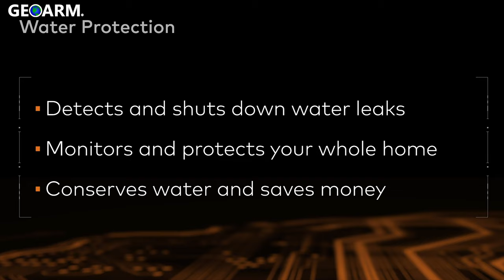Alarm.com Smart Water Valve + Meter Product Review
Here you will find the product review of the Alarm.com smart water valve and Meter product.

Alarm.com (Nasdaq: ALRM) introduced the Smart Water Valve+Meter to help people avoid billions of dollars in annual property damage loss from water leaks and use water more efficiently. The device is an innovative addition to the Alarm.com Water Management solution, identifying low and high-volume water leaks and constantly monitoring overall water use and current usage rates in homes and businesses. Deep integration with the Alarm.com platform leverages intelligence and insights to help reduce the risk of losses from water emergencies, while also improving water conservation efforts.

Research indicates that adding a smart water solution to security and automation systems can help prevent most of the annual property loss costs from water damage. Despite the constant risk of water leaks, only 6% of homes currently have a smart leak detection system, according to an estimate from Parks Associates. Including the full Water Management solution with an Alarm.com system helps property owners avoid damage from major leaks as well as health and safety issues from prolonged low-volume leaks. Home and business owners may also qualify for insurance discounts.

Designed and developed by Building36, a subsidiary of Alarm.com, the Smart Water Valve+Meter combines cutting-edge technology with high-quality plumbing hardware to help safeguard properties from costly leak repairs and steep water bills. Using data from the device and a suite of water sensors and monitors, the Alarm.com Water Management solution detects both large leaks and small drips early, and intelligently responds to each issue. For example:

While the property owner is away, the system detects a large leak from a burst pipe and automatically shuts off water to the home to prevent flooding.

While the property owner is home, the system detects a small leak from a laundry room and sends a notification but keeps the water on to avoid an untimely interruption.

The system uses temperature sensors on the Smart Water Valve+Meter along with HVAC and thermostat information to alert the property owner if there is an emerging risk of frozen pipes.

While the property owner is away, the system detects a bathroom toilet continually running and closes the water valve to prevent excessive water usage.

As part of the Alarm.com Water Management solution, the Smart Water Valve+Meter fully integrates with the entire Alarm.com ecosystem so users can manage everything remotely through a single point, the Alarm.com mobile app.

Automatic Flood Shutdown

When a pipe or hose fails suddenly, your sole priority is: turn off the water. If you're home and scramble to the water supply in time once you spot the leak, you'll avert disaster. If not, you're soaked.

Our Smart Water Valve+Meter changes everything. Installed at your home's main water supply, its high-tech internal meter quickly detects large leaks and alerts your smart home security system. The system then activates the device's onboard actuator, closing the valve and shutting off your water to minimize damage.

By the time an Alarm.com alert reaches your phone, the most important thing is already taken care of, likely saving you from hundreds to thousands of dollars in damage repairs and sparing your possessions from being ruined.
Whole-Home Water Protection
Because your home's plumbing is hidden, leaks and drips rarely emerge in plain sight. Alarm.com's integrated Water Management technology spots problems that you can't, with wireless sensors that alert your security system to leaks behind washers, sinks, water heaters, and other appliances.

Our Smart Water Valve+Meter also detects a range of other issues that cost you money. Its smart meter will help you detect persistent leaks or running toilets that cause water bills to skyrocket over time. It can alert you to excessive water consumption at home or at a rental property. It can even alert you to low water temperatures if your pipes are at risk of freezing in winter.
Intelligent Responses, Easy Controls
Powered by smart home security technology, our Smart Water Valve+Meter responds intelligently when it matters.

Because it's integrated with your security system, it knows when you're home or away and responds accordingly. For example, if someone is taking a long shower and your system knows you're home, you'll get an alert but the water will stay on. However, if you're away and one of your toilets is constantly running, the water will shut off to help save up to 200 gallons of wasted water per day. It takes whole-home intelligence to know and respond correctly.